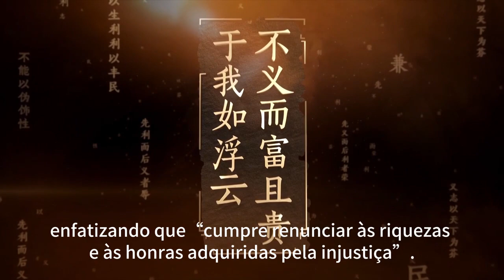Mensagem do Presidente Xi Jinping on BRICS